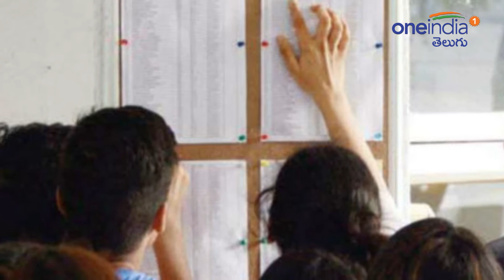విద్యార్థులకు,తల్లి దండ్రులకు రేవంత్ రెడ్డి సంఘీభావం..!! || Oneindia Telugu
TPCC Working President Revant Reddy came to inter board to support parents.Revanth Reddy has demanded that paper re-valuation.CM Chandrashekhar Rao and education minister G.Jagadish Reddy should be responsible.

ఇంటర్ బోర్డు అధికారుల నిర్లక్ష్యం వల్ల వేల మంది విద్యార్థులు ఇబ్బందులు పడుతున్నారని, విద్యార్థులందరికీ న్యాయం చేయాలని, విద్యార్థుల తల్లి తండ్రులను కనీసం బోర్డు కార్యాలయం లోకి కూడా ఆహ్వానించకపోవడం సోచనీయమని టీపిసిసి వర్కింగ్ ప్రసిడెంట్ రేవంత్ రెడ్డి అన్నారు. తల్లి తండ్రులకు ఇంటర్ అధికారులు సమాధానం చెప్పాలని, ఇప్పటి వరకు సీఎం ఎందుకు స్పందించలేదని రేవంత్ ప్రశ్నించారు. విద్యార్థులకు న్యాయం జరపాలని డిమాండ్ చేస్తూ ఇంటర్ బోర్డ్ వద్ద బైఠాయించిన రేవంత్ రెడ్డిని బేగం బజార్ పోలీస్ స్టేషన్ కు తరలించారు.